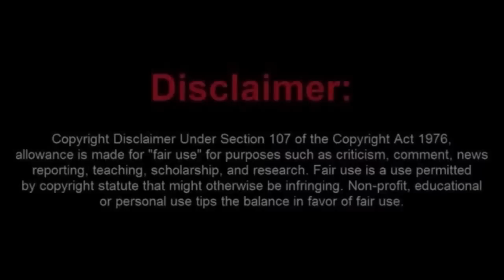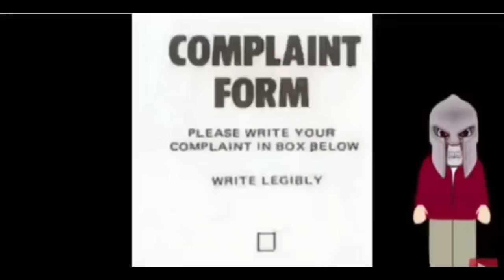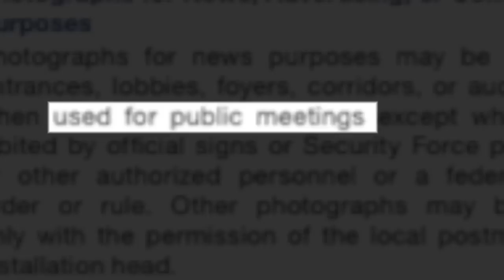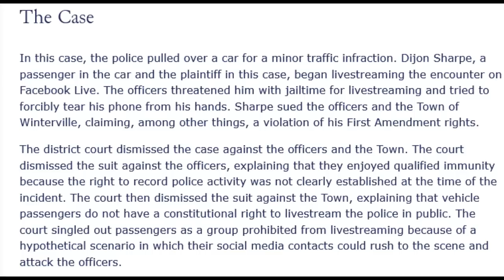Frauditor Calls Me Out, Only to Fail at Logic, then he is arrested!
A slight correction, Fraudit Wrangler did not point the video out, it was Exposing Frauditors and Dr. Dave.

In this video, I call out a frauditor who attempted to call me out on my logical fallacies. As you'll see, this frauditor simply failed at logic and had no back-up evidence to support their claims.

If you're ever faced with a frauditor who is trying to call you out on your logical fallacies, don't be fooled! Logic is a powerful tool, and you don't need to be afraid to use it to defend yourself. Watch this video and learn how to identify and respond to frauditor arguments quickly and efficiently!
A brief explanation of why Frauditors show a great deal of cognitive dissonance in the  Dunning-